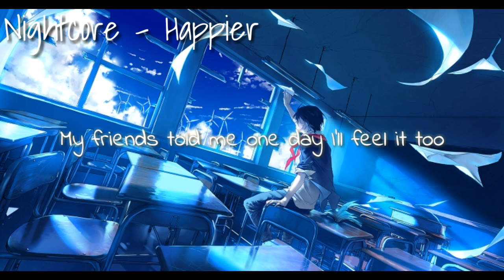Nightcore - Happier (Lyrics)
if you want to recommend a song you can write it below the comment😁

Lyrics Happier - Ed Sheeran

Sat in the corner of the royou Everything's reminding me of you
Nursing an empty bottle and telling myself you're happier
Aren't you?